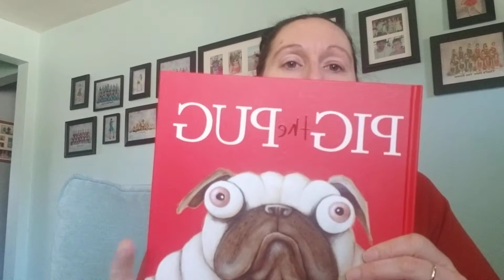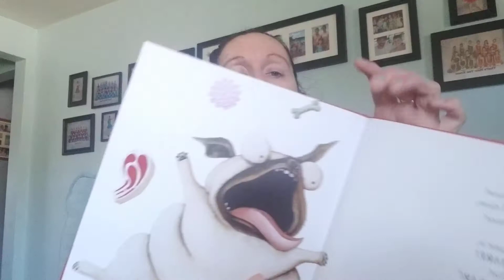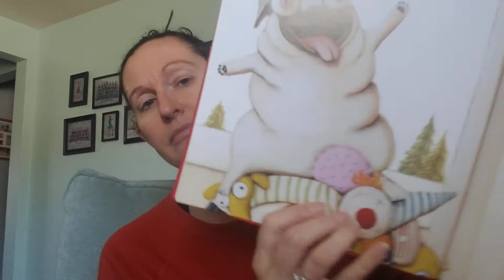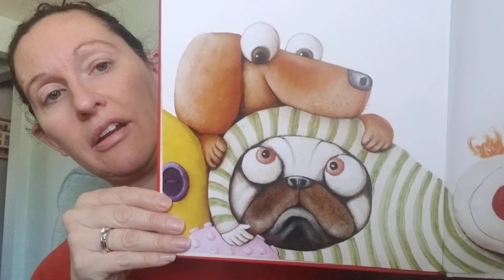Read Aloud with Mrs. Leaphart #13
Pig the Pug by Aaron Blabey